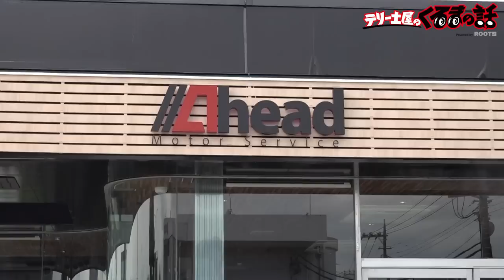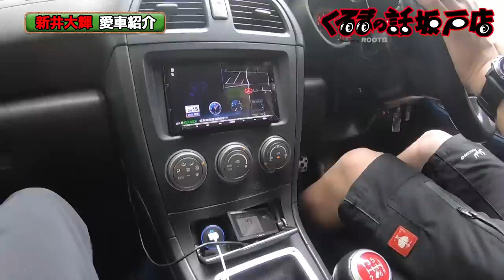新井大輝選手の愛車GDB徹底紹介！美しい色のGDBぜひご覧ください！【新企画 くるまの話 坂戸店】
番組Youtube企画「くるまの話　坂戸店」が始動します！
普段撮影でお世話になっている埼玉県坂戸市のくるま屋さんAHEAD Motor Serviceさんにて

記念すべき第一回は新井選手の愛車「GDB」をお披露目！
選手目線だけでなく普段のりにも対応するこの一台から目が離せません！

皆様ぜひご覧ください

Ahead Motor Serviceさん
【住所】埼玉県坂戸市片柳2290-1